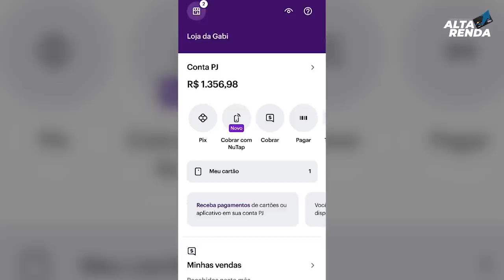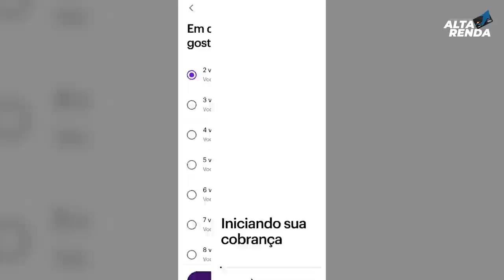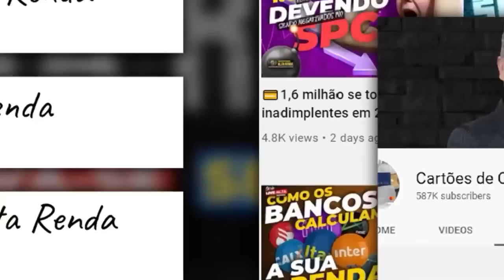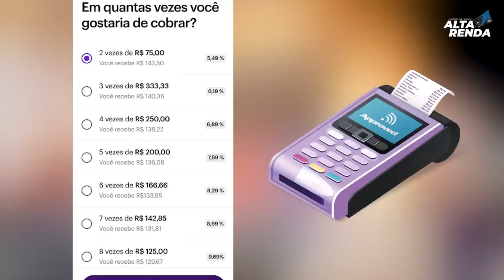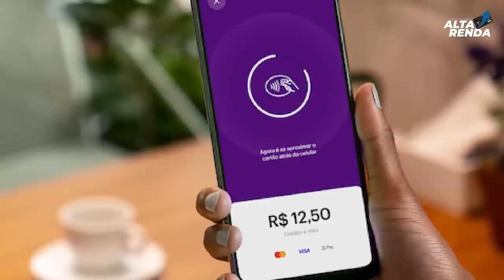💳NUBANK LANÇA NOVO PRODUTO, AGORA SEU CELULAR VIROU "MAQUINA DE CARTÃO NUBANK É NUTAP" SAIBA AQUI.